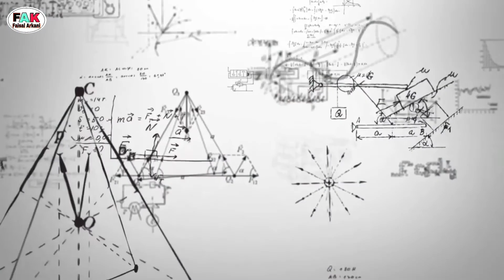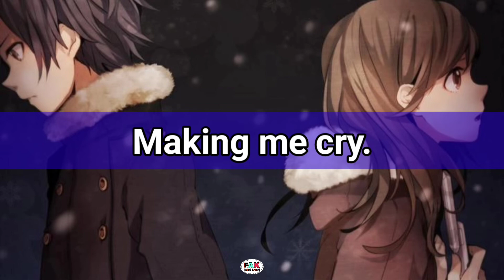VIDEO No 18 | Short Conversation | Spoken English in Rohingya